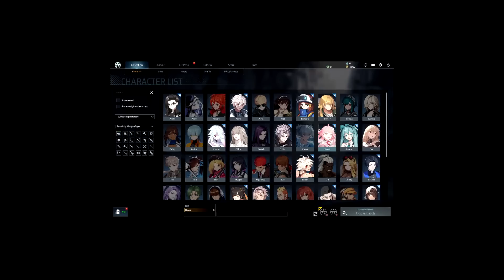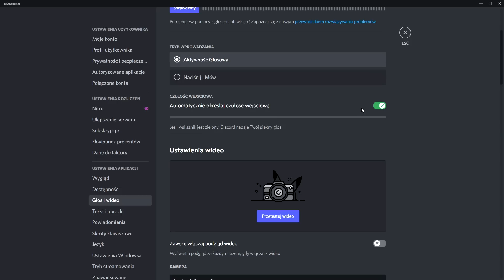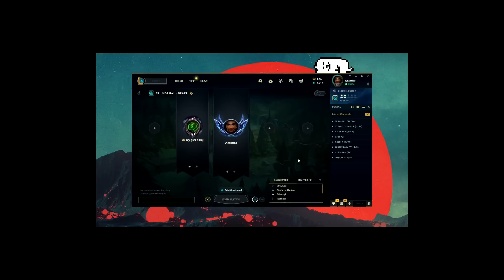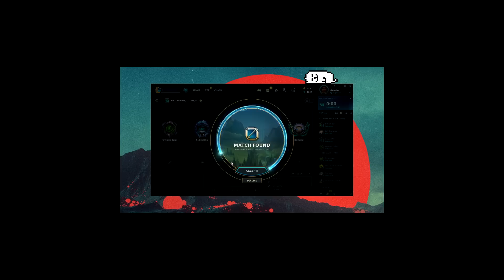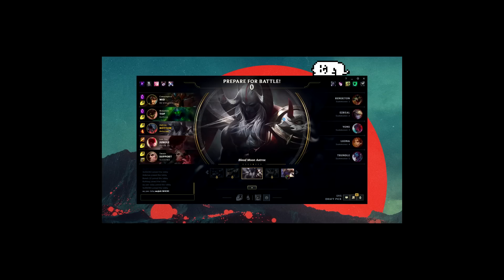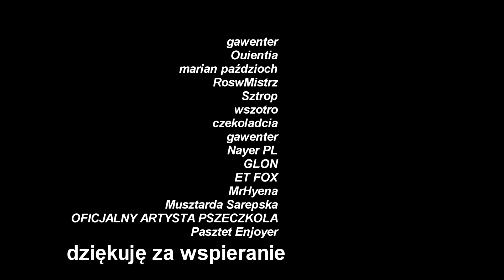talking ben przewiduje drop ze skrzynki?? 😳🤯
jak się przyjrzycie to w oczach bena siedzi pan śmietanka i podgląda